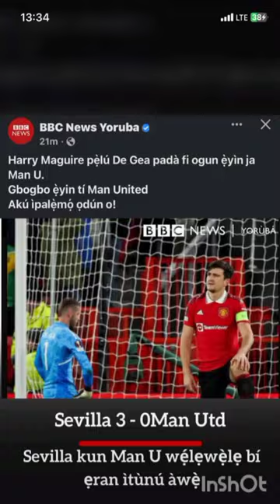Crazy Skill by Gudelj Vs Manchester United In Europa.